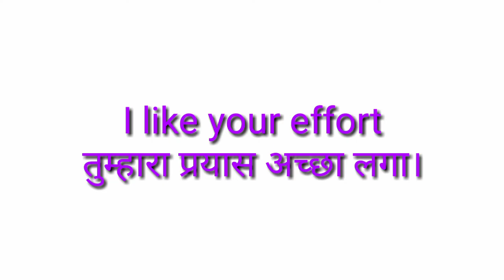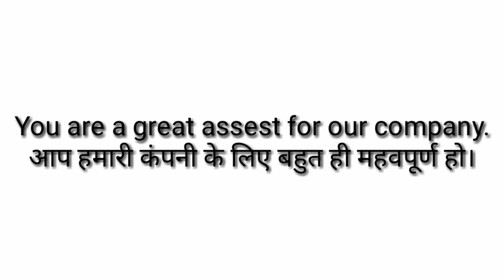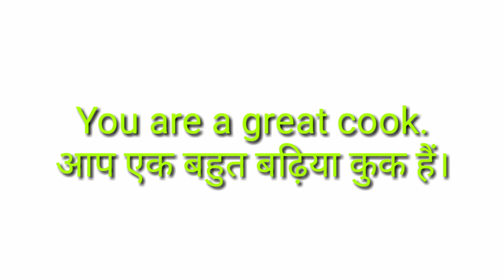Greetings || इंग्लिश में अभिवादन करने वाले सबसे आसान और जरूर वाक्य || ASE English Academy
Greetings || इंग्लिश में अभिवादन करने वाले सबसे आसान और जरूर वाक्य || ASE English Academy || Must Watch ||